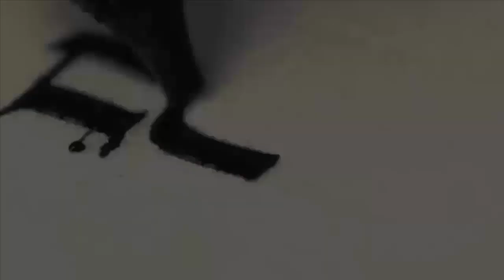Mensagem | Ponha a sua esperança em Deus! [Salmo 39.7]